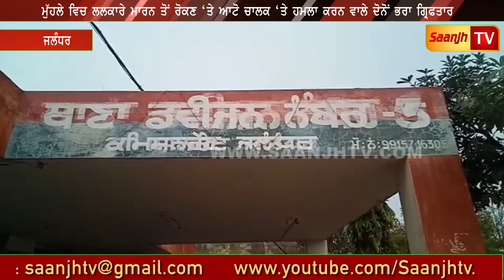ਮੁੱਹਲੇ ਵਿਚ ਲਲਕਾਰੇ ਮਾਰਨ ਤੋਂ ਰੋਕਣ 'ਤੇ ਆਟੋ ਚਾਲਕ 'ਤੇ ਹਮਲਾ ਕਰਨ ਵਾਲੇ ਦੋਨੋਂ ਭਰਾ ਗ੍ਰਿਫਤਾਰ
Marriage Ceremony!!!